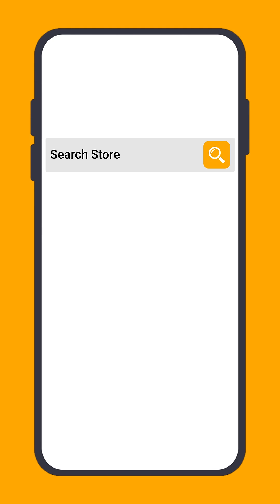How to Purchase Laptop at Cheap Price